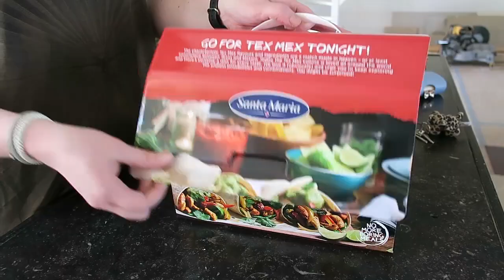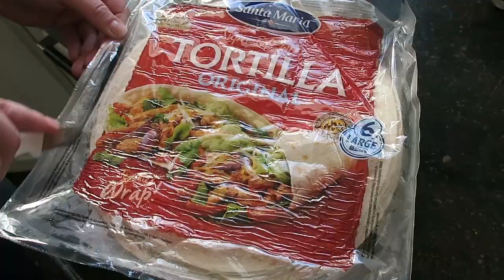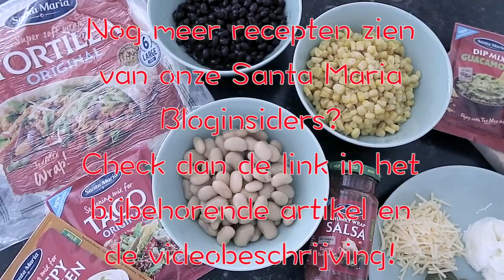Dineren bij winnares Marloes met Santa Maria!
Dit is een gesponsorde video in samenwerking met Santa Maria. Wil je nog meer recepten zien?

Welkom op het YouTube kanaal van 2WMN! Op dit kanaal vind je allerlei video's over het huishouden, persoonlijke vlogs, DIY, interieur, reizen en uitjes, recepten, fashion, lifestyle en praten we over thema's als liefde, relaties, sex, carriere en en gezondheid. Kijk ook op onze blog 2WMN